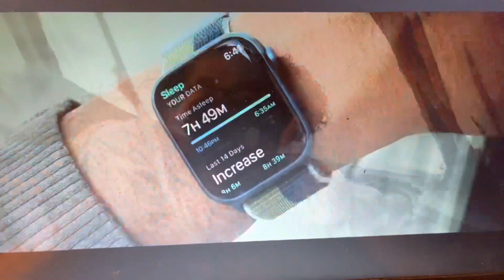Introducing Apple Watch Series 7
How fast was that serve? What’s my blood oxygen level can I get some help maintaining? The new Apple Watch Series 7 has a lot of answers on our largest screen and most advance display the future of health is always on your wrist.